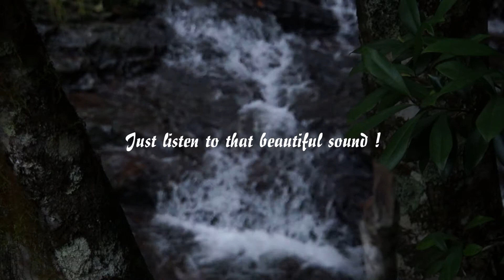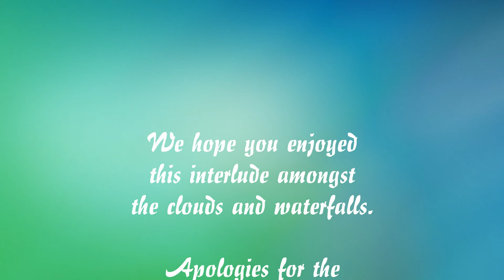Clouds, Views & Waterfalls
On a somewhat rainy Friday last week, I took these videos at "The Best of All Lookout" and Twin Falls in the Springbrook area of the Gold Coast hinterland.
It may not be my best work, but the sight and sounds  of the waterfalls more than make up for any deficiencies in the photography. ENJOY !